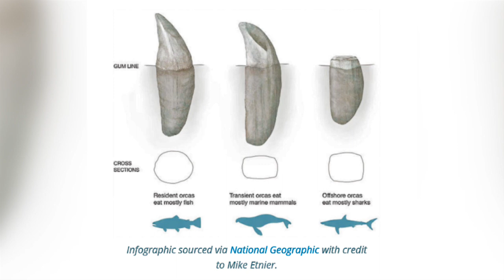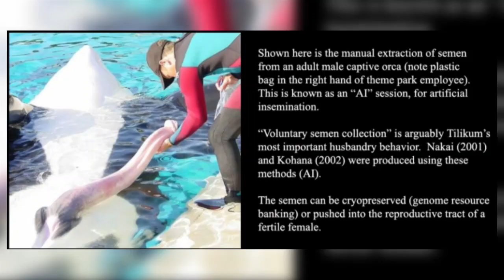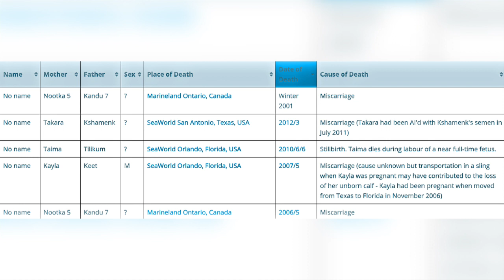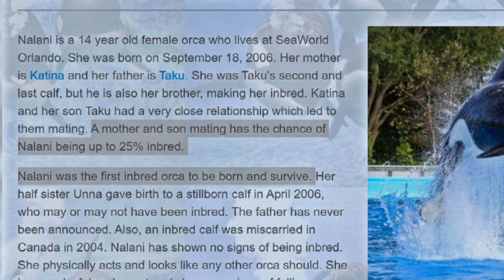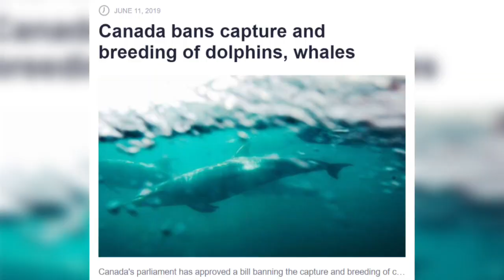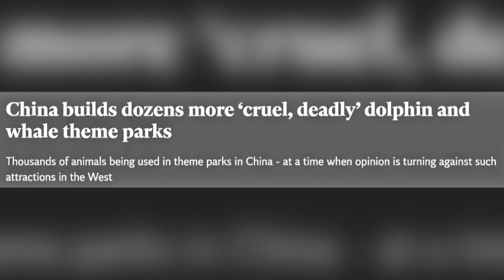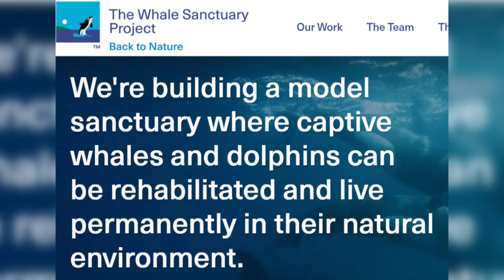Should Orcas Be Kept In Captivity? Part 2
Continuing the story, this video looks at self harming behaviours in Orcas, the controversy of breeding them in captivity and finally what can we do, for the remaining captive Orcas, to ease their suffering.